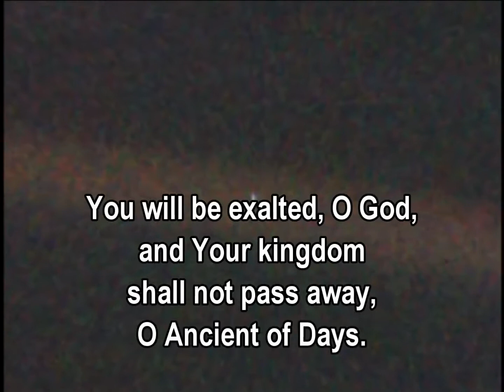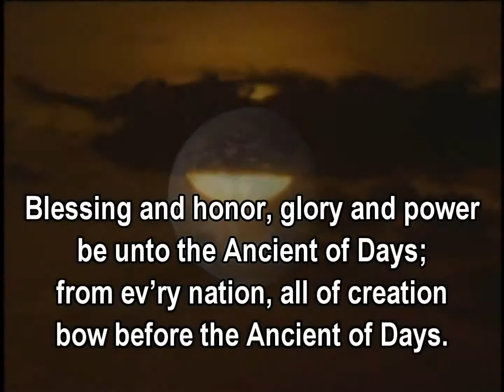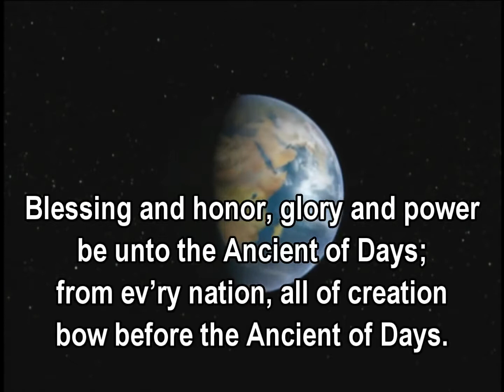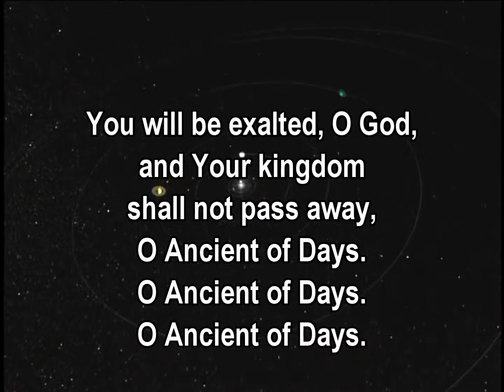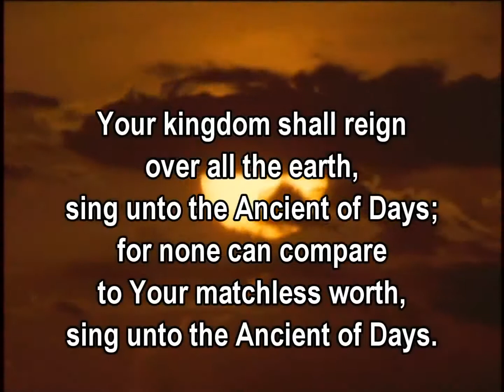ANCIENT OF DAYS